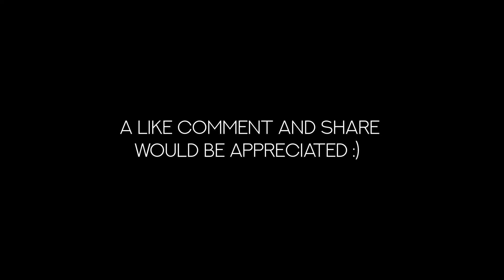Raatan Lambiyaan x Sajde Kiye | Shershah | LoveMashup 2021 | Siddharth Malhotra | Kiara Advani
Spotify: will be available soon
Jiosaavn: Wil be available soon
Original credit:
Jubin Nautiyal
Asees Kaur
KK
Sunidhi Chauhan
My Equipments :
Camera - Lumix G7
Monitor - LG
Studio Monitors
Audio Interface
Pop filter
Ring light